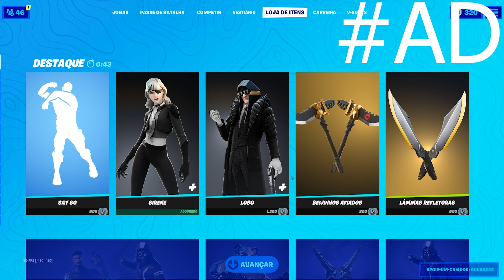How I Placed 343rd in the SOLO CASH CUP 🏆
Today's video is how I placed 343rd in the solo cash cup. I streamed all of this on my twitch and trovo.

Chapters:
►0:00 Intro
►0:35 1 Game / 0 Points
►1:35 4 Game / 14 Points
►4:50 6 Game / 57 Points
►7:47 9 Game / 74 Points
►14:28 End